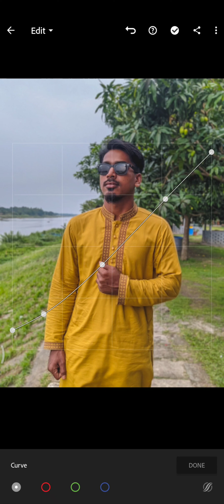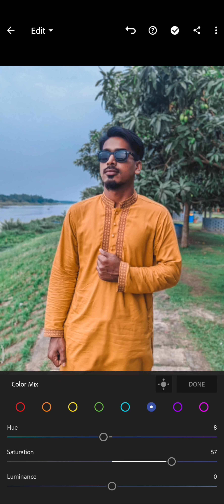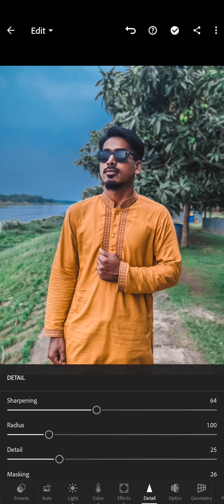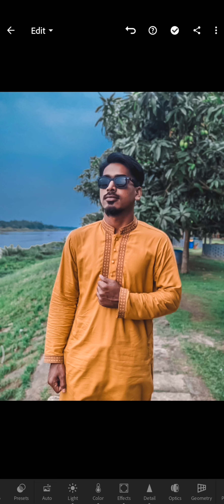White & blue tone edit in lightroom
COMMENT AND